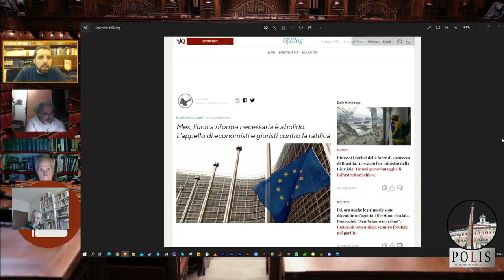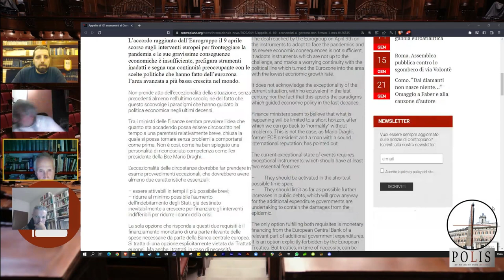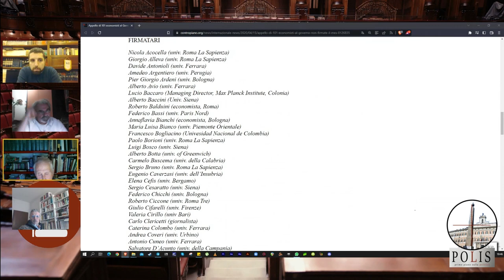Speciale Polis - MES: Perchè non ratificare la riforma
È dal 1981 che abbiamo cominciato a cedere la nostra sovranità monetaria, fino a perderla del tutto nel 2002 con l'ingresso nell'Euro.

Una crisi economica dopo l'altra e siamo sempre qui, a parlare di che fare. Intanto dalla Ue ci stanno spingendo verso l'ennesima trappola, quella trappola che ha definitivamente distrutto la Grecia. Avrebbe una veste nuova, su misura per noi, ed infatti tutti i grandi media ne stanno parlando bene.

A cosa ci riferiamo?

Abbiamo deciso di dedicare al Meccanismo Europeo di Stabilità - MES una puntata speciale di POLIS, allo scopo di comprenderne il funzionamento, grazie al contributo di illustri accademici.

Il "Nuovo" MES è compatibile con la Costituzione Italiana? L'Italia deve ratificare il trattato del "Nuovo MES"? Cosa comporterebbe una sua approvazione in caso di crisi finanziaria dello Stato?

Ne abbiamo parlato con Nicola Acocella, professore emerito di politica economica alla Sapienza di Roma, Andrea Guazzarotti, giurista e professore associato dell'Università di Ferrara (cofirmatari dell'appello "Mes, l’unica riforma necessaria è abolirlo" ) e il nostro Luca Lanzalaco, professore di Scienza Politica presso l'Università di Macerata.

Buona visione!